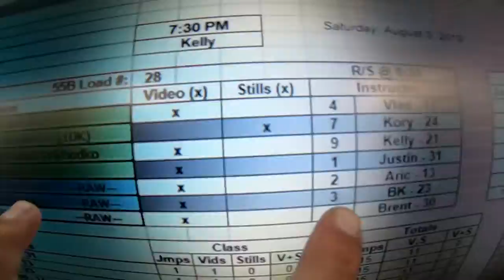Sidney Hammond's Tandem skydive!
Sidney Hammond's tandem skydive at Skydive Snohomish!